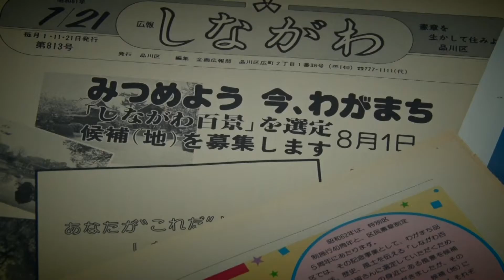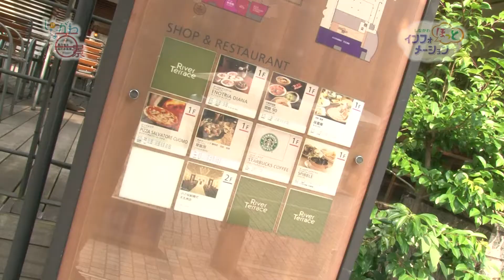しながわ百景 天王洲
昭和62年。
区制40周年と区民憲章制定5周年の節目を迎え、品川区の魅力的な風景を伝えるため、区民の皆さんからの投票で選ばれたのが、しながわ百景です。

そして、区制70周年を迎えるいま、30年の時を経て、新しい風景が加わりました！！

目黒川の河口に位置する天王洲。
戦後は倉庫街として、人通りもまばらな土地でした。
しかし、近代化が進むにつれ、多くのビルが建ち並び、隣の北品川とは、対照的な街並みへと変貌を遂げました。
その天王洲で、新たにしながわ百景に加わったのが、こちら！

運河のまち品川という土地が生んだ、煌びやかな夜景。
水面に映る夜景に目を止め、ふと、見上げると、そこには美しく輝くビル群が。

また、ドラマに登場するシーンとして、おなじみなのが、こちらの、天王洲ふれあい橋。
夜には、ライトアップされ、昼間の様子とは、また違った雰囲気を醸し出します。

皆さんも、区内でお気に入りの風景を見つけてみてはいかがでしょうか？